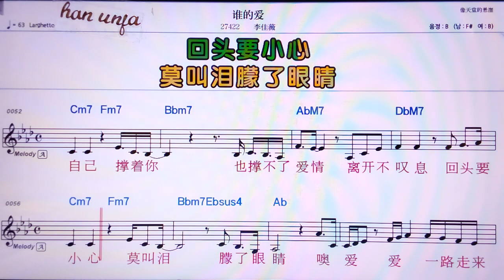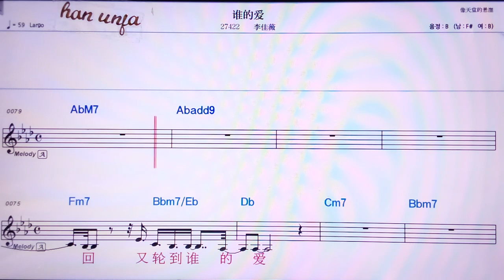💖쉐이더아이/ 리쟈웨이 👍MR,노래방, 가라오케, 악보, 코드, 가사 ,Karaoke,반주